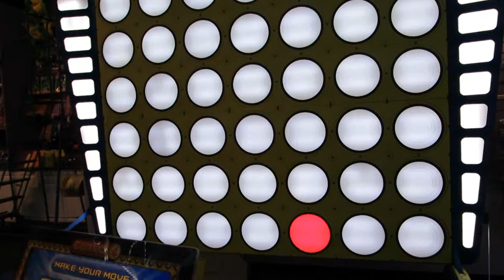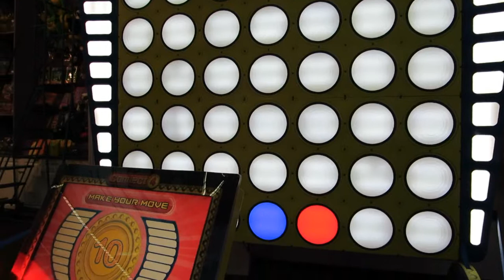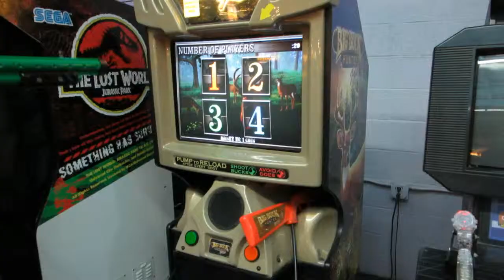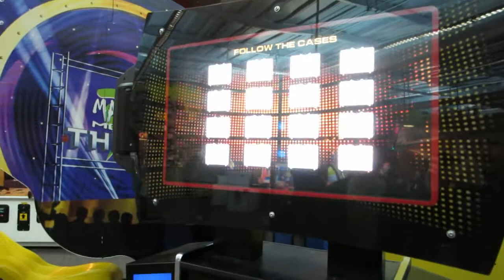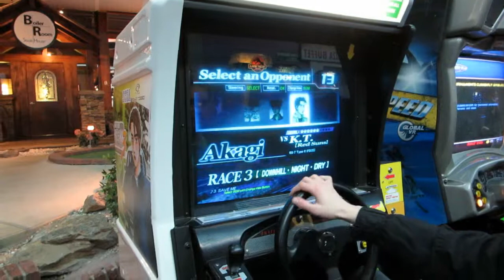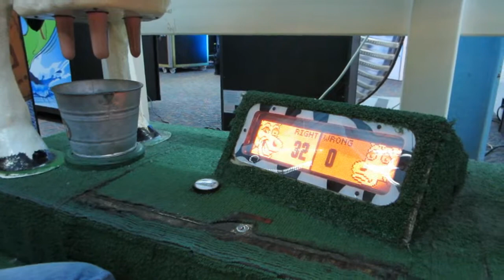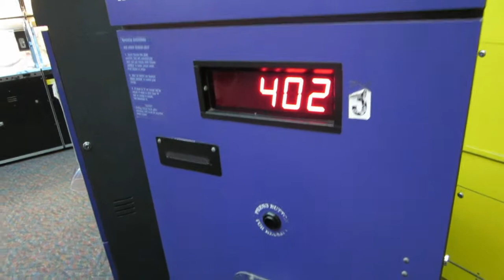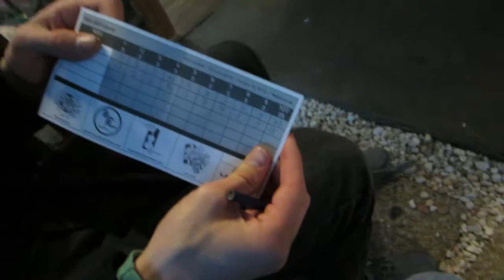GO KARTS AND COW MILKING! (Day 4 - 1.4.14)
We climb big ladders and go do that little surprise for you guys! Spread the word!